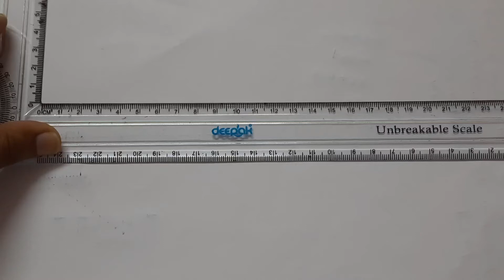Backward Vernier Retrograde Vernier Problem || Vernier Scale Problem Engineering Drawing In Telugu